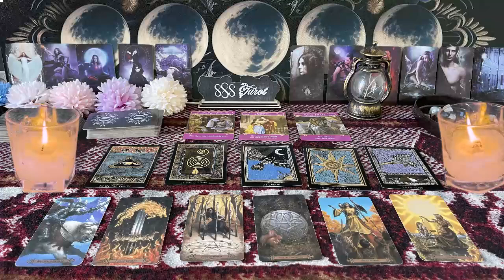VIRGO ❤️WOW! WHAT THIS PERSON IS PLANNING MAY SHOCK YA, SO PREPARE” 💗😆SEPTEMBER LOVE TAROT 🔥🔥